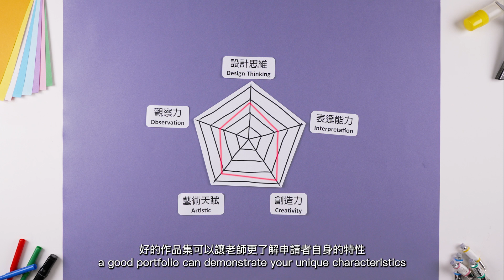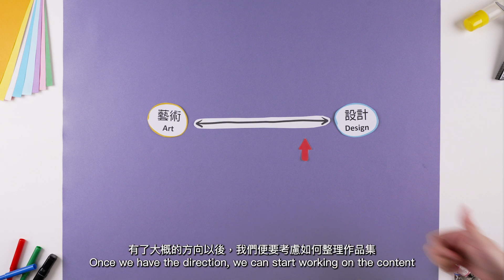【必學!】 砌好一份設計作品集 EP1: 作品集係咩嚟? | Learning to Create a Good Design Portfolio EP1: What is a portfolio?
~ 整作品集嘅作用 Portfolio for what
~ 放咩落去好 What to include
~ 設計科目作品集 A portfolio for Design, not Art